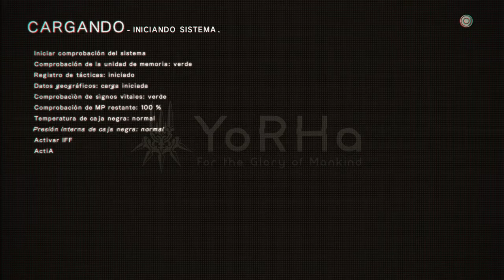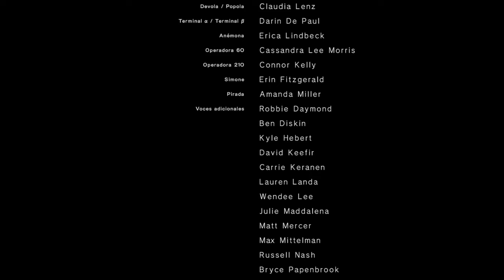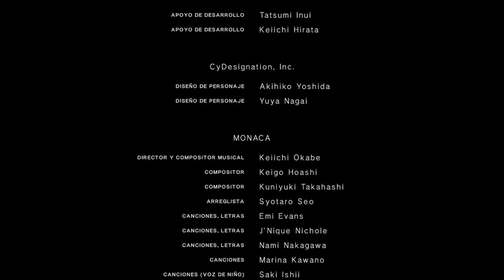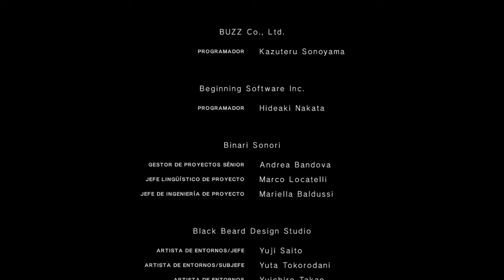NieR Automata | Capítulo 20 (9S) | FINAL + CRÉDITOS